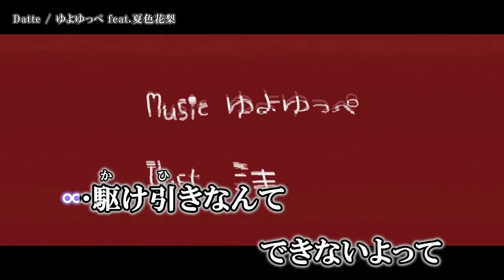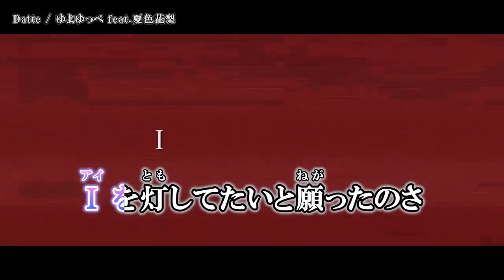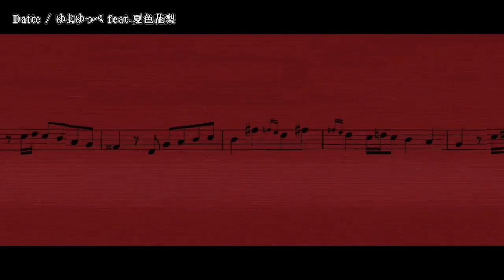【ニコカラ】Datte 【Offvocal‹修正版›】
【夏色花梨】Datte【オリジナル】  のニコカラ動画です。